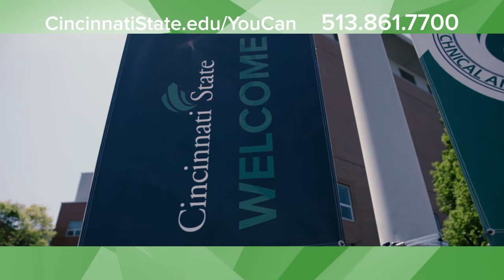Ayrriel - At Cincinnati State You Can!